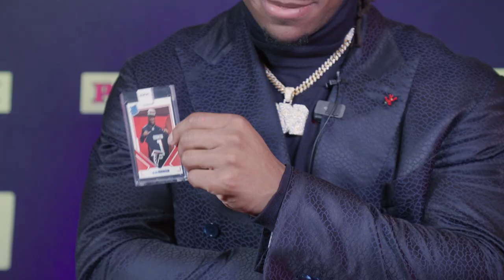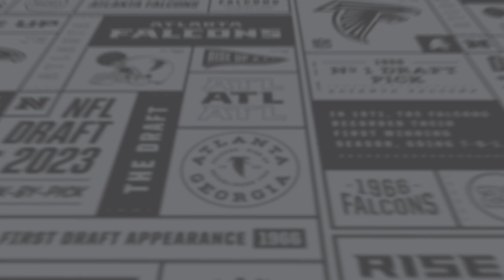Bijan Robinson's journey to Atlanta | Atlanta Falcons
Watch as Atlanta Falcons 2023 first round pick Bijan Robinson is selected and travels to tour the Atlanta Falcons facility.